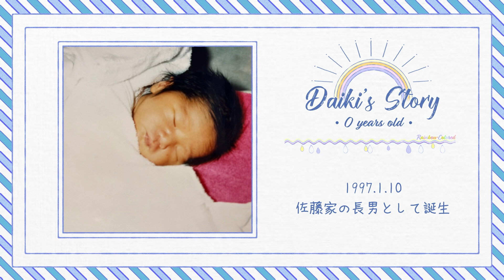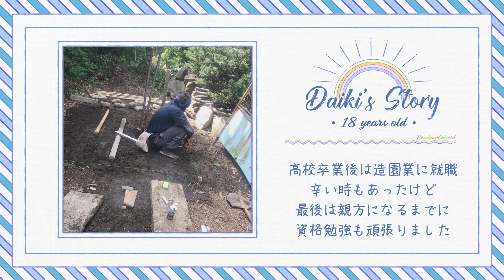「二人の愛が描く虹」 【PF】菅田将暉「虹」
結婚式ムービー制作を依頼できるのはコチラ
このムービーの他にも様々なムービーをご用意しております☆

この動画は、結婚式のプロフィールムービーです。
音楽は、菅田将暉さんの美しい楽曲「虹」を使用しています。
この曲は、二人のこれまでの歩みと、これからの未来を象徴するものとして選びました。

「虹」は、雨上がりに空にかかる美しい虹のように、希望と愛に満ちたメロディーと歌詞が特徴です。
私たちの生い立ちから始まり、数々の思い出や笑顔、そして新しい生活への期待と希望を、この曲と共にお届けします。

このプロフィールムービーには、私たちの成長過程や二人の思い出の写真、そして結婚に至るまでのストーリーを詰め込みました。
家族や友人、そしてこれからの人生を共に歩む皆様への感謝の気持ちも込めています。

どうぞ、私たちの愛と絆が虹のように鮮やかに映し出されるこのムービーを楽しんでください。
菅田将暉さんの「虹」と共に、私たちの幸せな瞬間を共有していただけると嬉しいです。

最後までご視聴いただき、ありがとうございます。